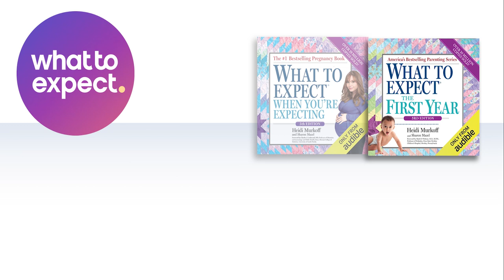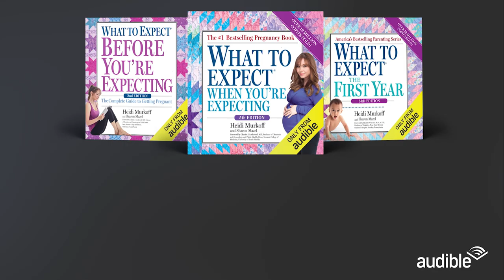Behind The Scenes with Heidi Murkoff, Author of 'What to Expect When You're Expecting' | Audible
Go behind the scenes with New York Times best-selling author and Audible narrator Heidi Murkoff as she explains the personal journey behind writing and narrating this iconic and necessary pregnancy audiobook. Murkoff discusses how each pregnancy is unique, how no one is alone in their struggles, and how she sees 'What to Expect' as a great big hug to anyone embarking on the journey towards parenthood.

About the audiobook:
It’s all here. Everything you need to know--and can’t wait to find out—about your amazing nine months, from conception to birth and beyond in the world’s best-selling and best-loved pregnancy guide: Heidi Murkoff’s What to Expect When You’re Expecting. And now, only from Audible, you’ll hear it in the reassuring, relatable voice expectant parents turn to for the must-have advice and information they crave and trust.

Heidi’s warm and empathetic narration will put moms- and dads-to-be at ease every step of the way through life’s most incredible journey. With the help of a diverse cast of voices—including her daughter Emma’s (also featured on the cover of What to Expect when she was expecting her first son, Lennox), Heidi answers your most pressing and personal questions and concerns, offering practical advice, realistic insight, easy-to-use tips, and lots of reassurance, along with the most up-to-date medical information. With the landscape of pregnancy and childbirth ever-changing, and with more choices facing expectant parents than ever before, you’ll hear the latest on pregnancy screenings, medications, and supplements during pregnancy, IVF, and multiple pregnancies, breastfeeding while you’re expecting, every birthing option (from VBAC and gentle c-sections to water birth and hypnobirthing)—plus, everything you need to know about your first three months postpartum, aka that vital fourth trimester, including how to spot the signs of postpartum depression and other mood disorders. Your pregnancy lifestyle (from work to working out, travel, beauty, skincare, and more) gets equal attention, as does your pregnant sex life. Get expert advice on juice bars, raw diets, coffee drinking, e-cigarettes and edibles, push presents, baby bump posting, omega-3 fatty acids, grass-fed and organic, health food fads,and GMOs. Expecting to become a dad? This book has you covered, too. It’s your pregnancy explained, demystified—and completely supported.

With more than 19 million copies in print, What to Expect When You’re Expecting is read by 93% of women who read a pregnancy book and was named one of the Most Influential Books of the Last 25 Years by USA Today.